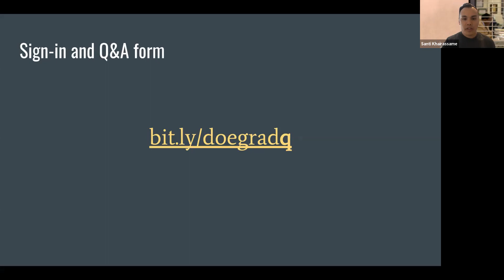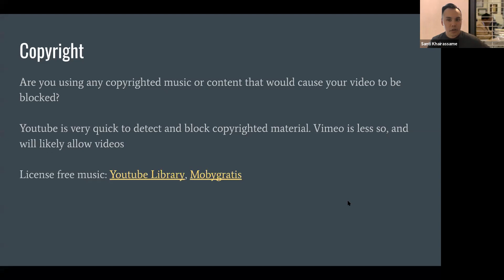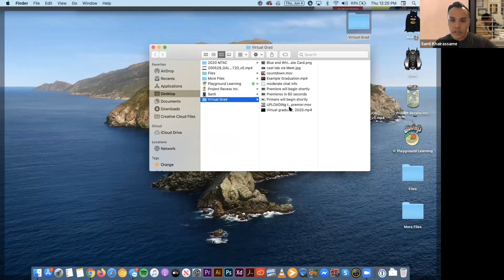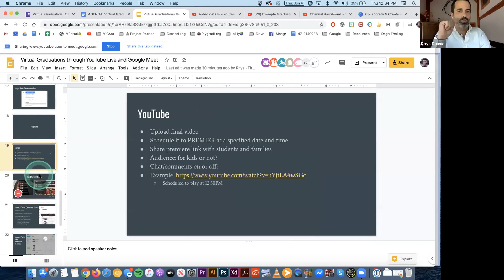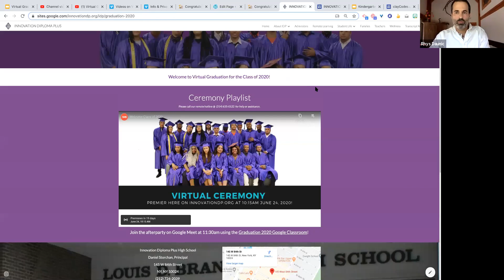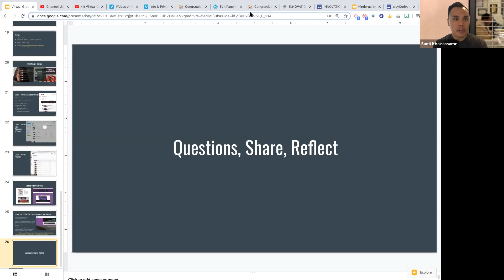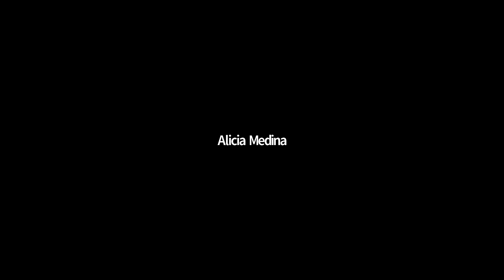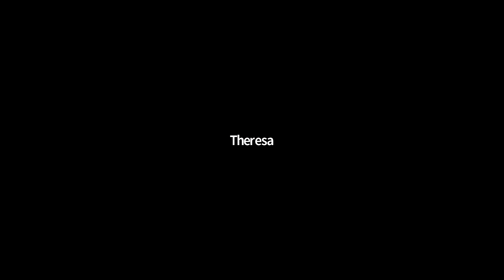Virtual Graduations through YouTube Live, Google Meet, & Vimeo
This session will focus on organizing PRE-RECORDED graduation content and then setting it to premiere "LIVE" at a specified date and time.